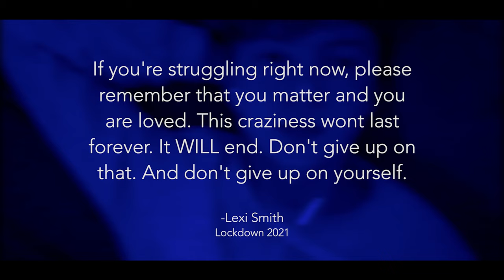lost - a short film by reece bonello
This is a short film I made in isolation as a college mini project (Lost). The film is about feeling lost in lockdown and not knowing what to do or how to reach out to people. is a mental health hub if anyone is struggling in isolation. Hope you enjoy and remember we will get through this, we can do this together.

Song : Nights - Frank Ocean

- Lockdown 2021